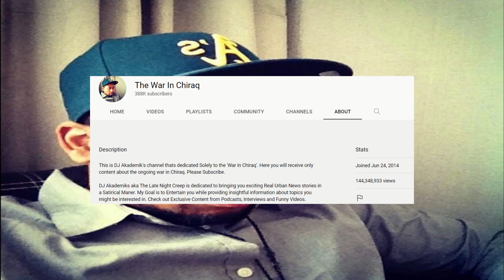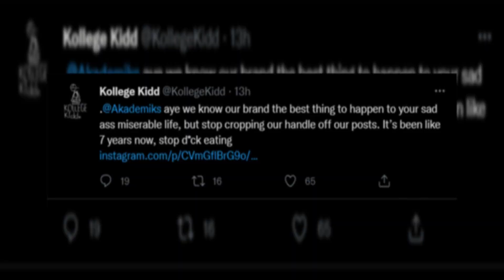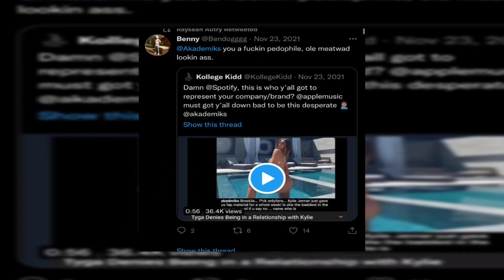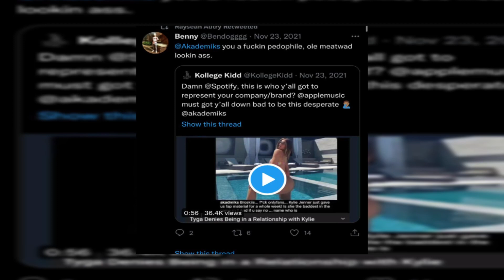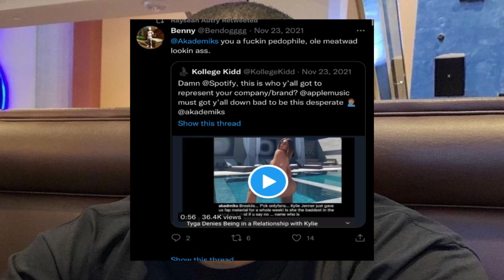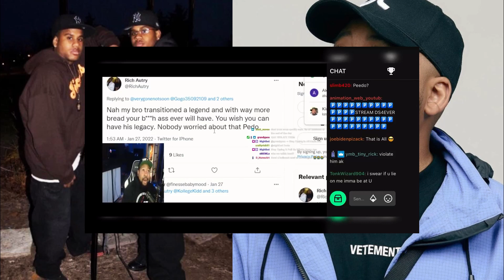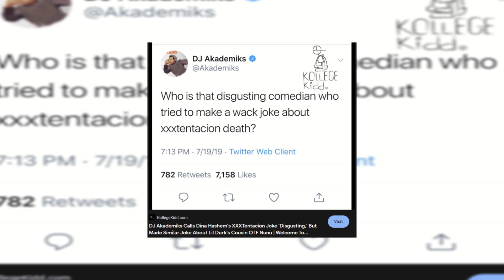Why Dj Akademiks And Kollege Kidd HATE EACHOTHER